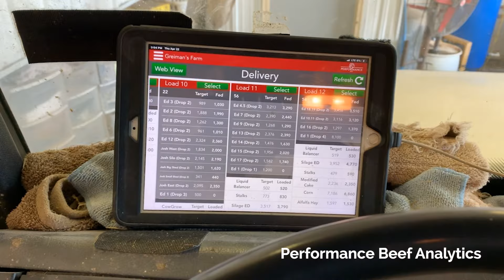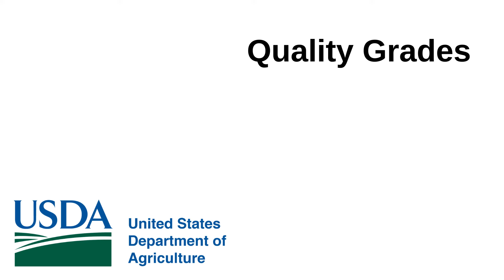Feedlot Cattle Operation